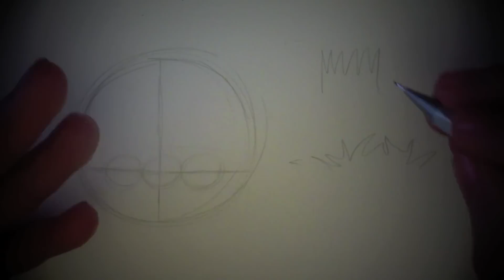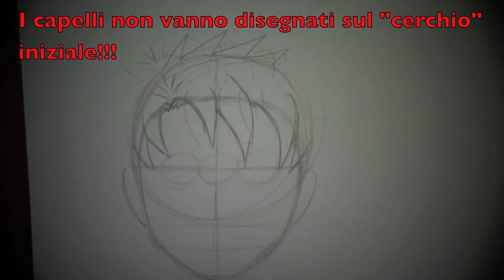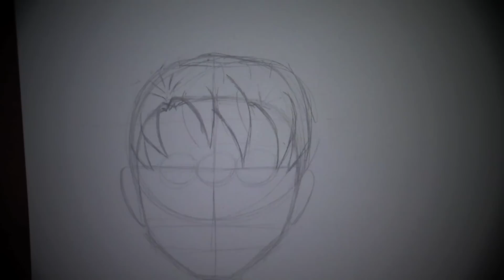Lezioni di disegno - DETTAGLI - Disegnare i capelli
"""POLLICI IN SU PER QUESTI TUTORIAL"""
Quinto: Impariamo a disegnare i capelli!
Seguite anche voi la serie e postate i vostri disegni qui nella mia pagina FB